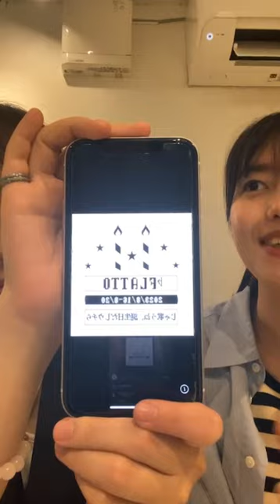Mirena Kurosawa Sarah Kurashima instagram live 07/31/2023